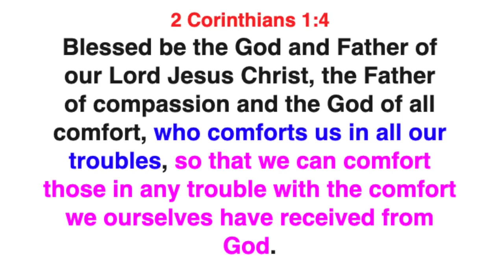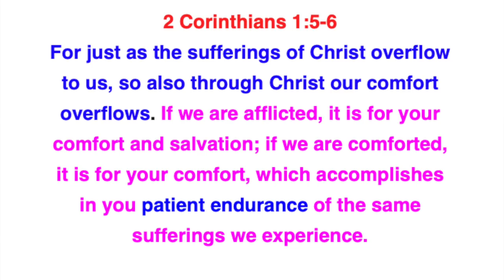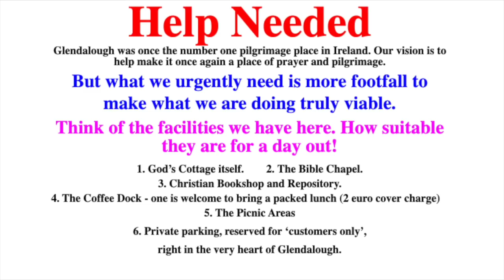Home alone sick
It is at least 40 years since I have felt as sick as this week.  I share my experiences of one day - and how the Lord ministered to me